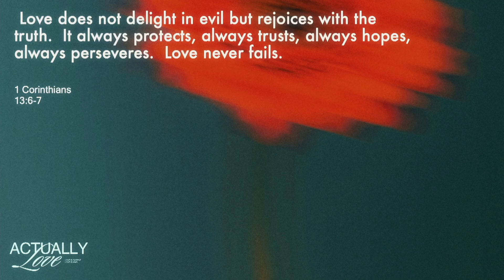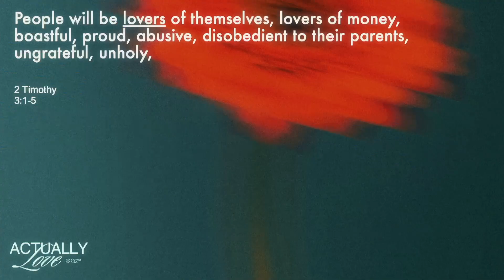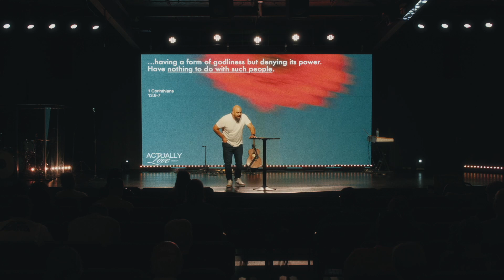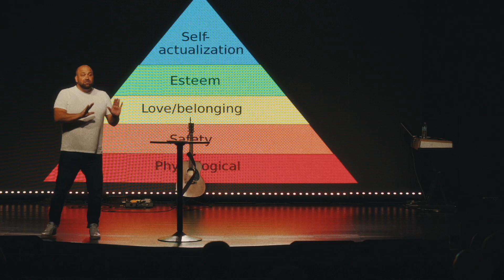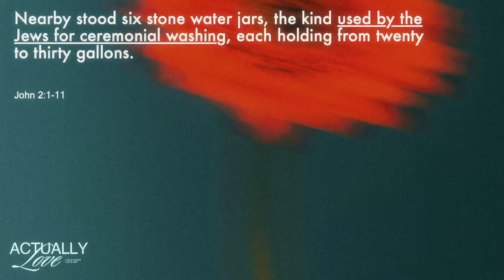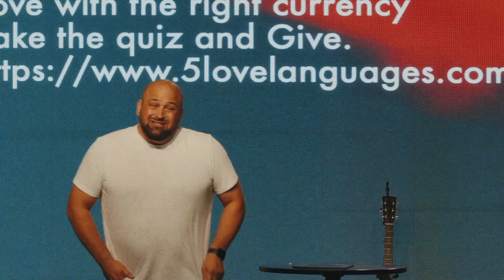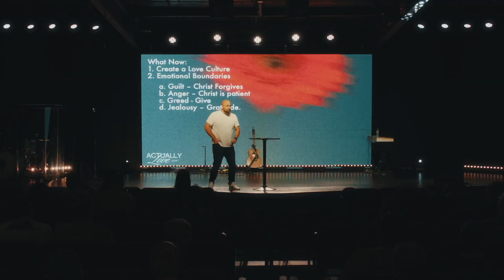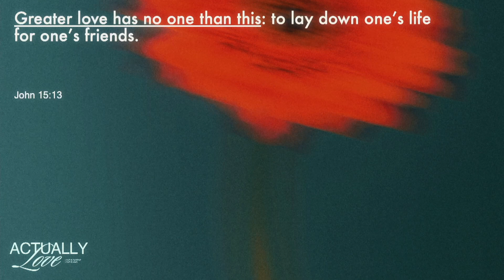Sunday Service February 18th | Skyline Church